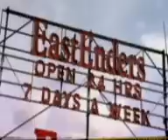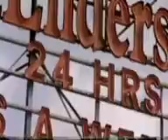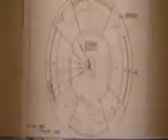Dave West in Europe's Richest People- part1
Dave West, one of the richest Europeans shares his success story into a fascinating documentary.